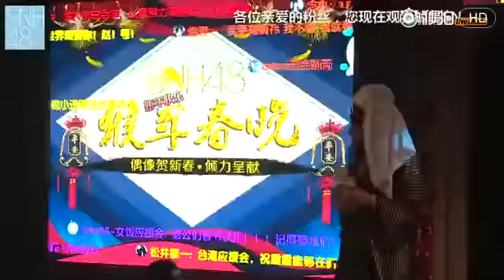Đới Manh - Thổ hào Ả Rập (SNH48 Công diễn Tân xuân 2016)